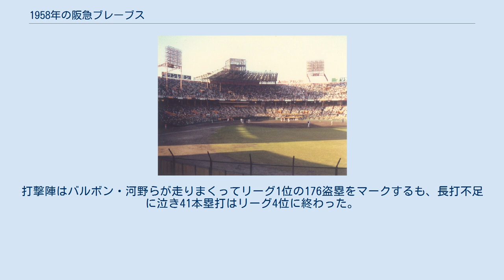1958年の阪急ブレーブス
1958年の阪急ブレーブスでは、1958年の阪急ブレーブスの動向をまとめる。
 この年の阪急ブレーブスは、藤本定義監督の2年目のシーズンである。
 藤本体制2年目のチームは球団創設23年目での初優勝が期待されたが、4月を5勝11敗1分で終える最悪のスタート。
それでもこの年は前年後半にプロ入り初勝利をあげた秋本祐作が14勝4敗で最高勝率を獲得するなど、梶本隆夫や米田哲也に続く投手陣第三のエースが誕生した。
秋本・梶本・米田ら投手陣の踏ん張り、ロベルト・バルボン・河野旭輝の俊足1・2番コンビ、中田昌宏、この年新人の本屋敷錦吾といった打撃陣の活躍で5月に16勝5敗1分と勝ち越して借金を返済。
6月と7月と8月にそれぞれ5連勝を記録して3か月で貯金13を稼ぎ首位快走の南海をマークしたが、9月16日から1勝8敗と大きく負け越す間に2連覇中の西鉄が13連勝などで首位を奪還すると、チームは南海共々西鉄に引き離され、73勝51敗6分の貯金22ながらも3位に終わり藤本監督の悲願である優勝はならなかった。
投手陣は秋本・梶本・米田らの活躍で53完投とリーグ1位で、防御率も西鉄・南海に次ぐ3位と好調だった。
打撃陣はバルボン・河野らが走りまくってリーグ1位の176盗塁をマークするも、長打不足に泣き41本塁打はリーグ4位に終わった。